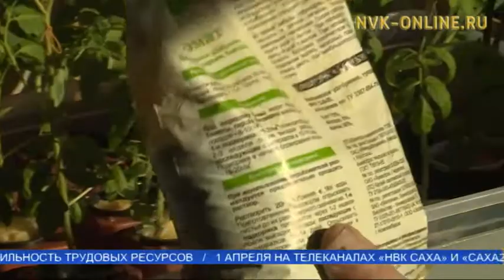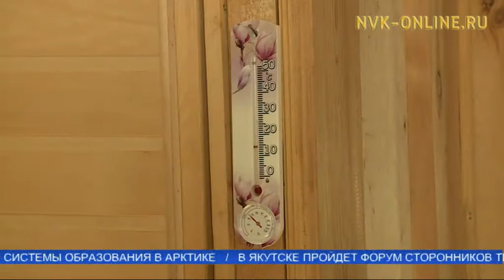Кыһыннары оҕуруот аһын үүннэрии кистэлэҥнэрэ